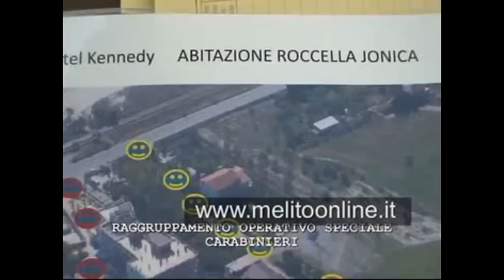Arresto Salvatore Coluccio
Marina di Gioiosa (Reggio Calabria), catturato dai carabinieri del ROS il superlatitante Salvatore Coluccio
Colpo grosso dei Carabinieri del Ros guidati dal colonnello Giardina e coordinati dal comando provinciale diretto dal colonnella Leonardo Alestra.Nelle rete stavolta cè rimasto impigliato un pesce grosso.